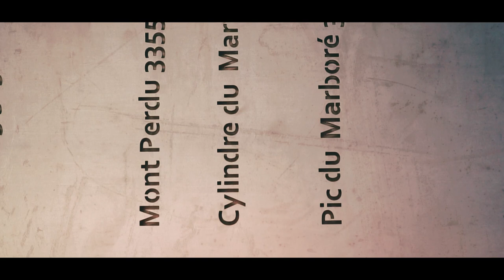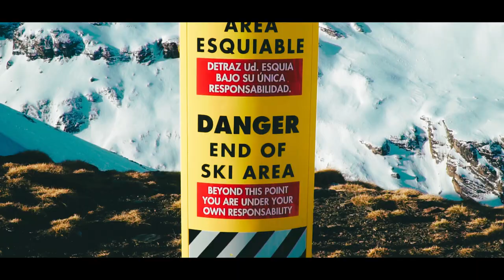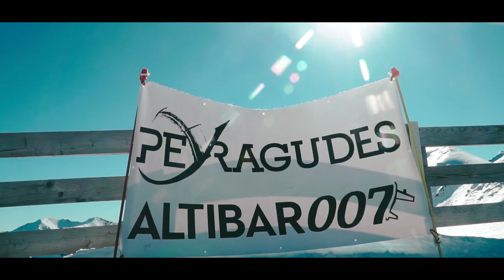CINEMATIC SKI PYRÉNÉES | DJI MAVIC AIR | SONY A6300 | 18-105G OSS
Filmed with: Sony A6300
Lenses: Sony E PZ 18-105mm f/4 G OSS
Drone: DJI Mavic Air

Music: M83 - My Tears Are Becoming A Sea ( Remk Remix )

Edited by: Adobe Premier Pro

All the video is filmed in FullHD 1080 from Sony a6300 and Dji Mavic Air in 2.7k.
Sony scenes in slow motion 120p and Mavic in 24p